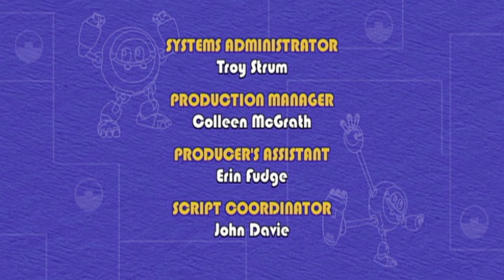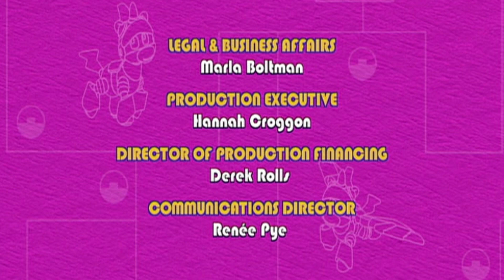Animaux Mécaniques | L’île du Piquetosaure | S03E15 | Dessins animés pour enfants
Viens rencontrer les Animaux Mécaniques : Rex, Unicorn, Komodo, Sasquatch et Mouse.
Les Animaux Mécaniques est une série d’action/aventure pour les enfants de maternelle, qui comprend des mondes fantastiques, des animaux mythiques et des quêtes hors du commun.
Et le meilleur dans tout ça, c’est que les Animaux Mécaniques peuvent se transformer !

Les Animaux Mécaniques vivent et jouent dans un monde à part : un monde coloré dont les éléments peuvent se détacher et se remettre en place tout comme les animaux eux-mêmes.
Il y a toujours quelque chose de nouveau qui surgit, qui change de forme et qui met au défi les Animaux Mécaniques.

Dans chacune de leurs aventures, les Animaux Mécaniques obtiennent une mission de la Chouette de l’Île dont le visage-écran affiche des pictogrammes simples. Nos héros doivent surmonter une série de défis qui leur permet de se transformer grâce à leurs habilité Mechaniques unique.

Les Animaux Mécaniques (et les spectateurs) doivent décider qui doit affronter chacun des défis.